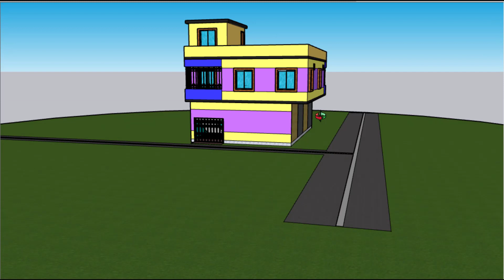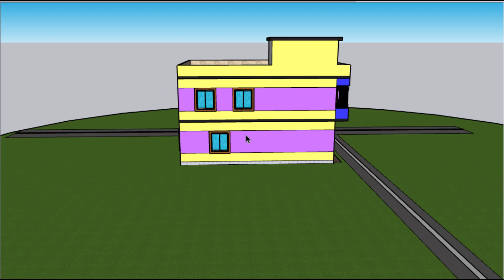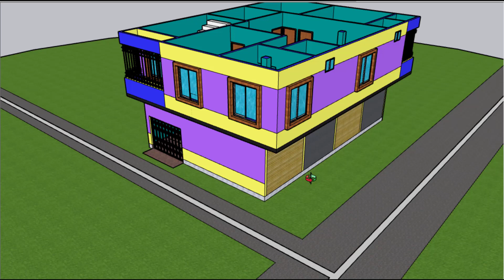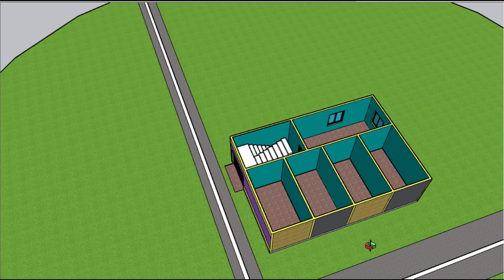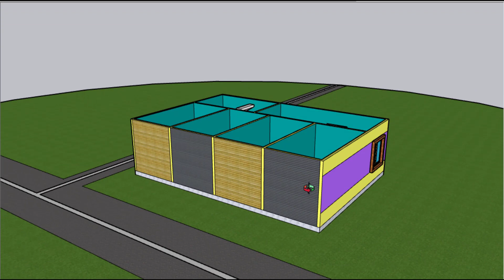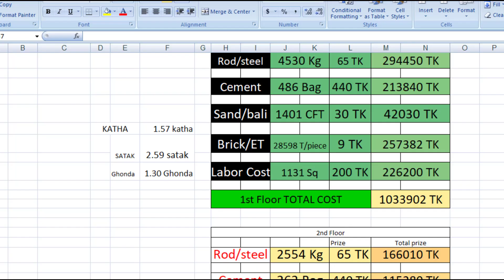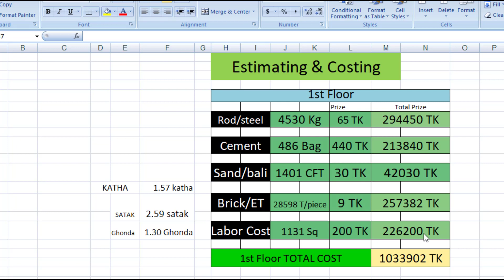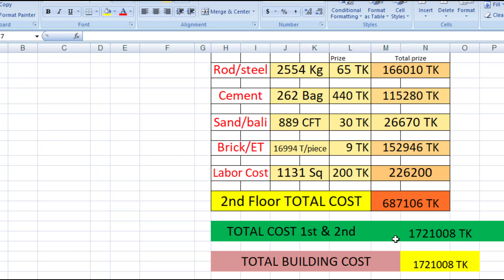আল আমিন ভাইয়ের দোকান সহ ২ তলা বাড়ি ডিজাইন ও খরচ | Building design and cost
We show you Construction related video like building plan, building design and building cost.
We provide you information about construction work.
you will get all video here.

 অল্প জায়গায় অল্প ব্যয়ে 4 বেড (4 bedroom) রুমবিশিষ্ট বাড়ির ডিজাইন ।। Bangladeshi house design।।
4 বেড (4 bedroom) রুমবিশিষ্ট 2 তলা (2 tola) বাড়ির ডিজাইন !! House design in Bangladesh
total building area: 29feet by 39 feet

যে সব word এ সার্চ করলে আমার ভিডিও টি পাবেন।
৪ বেডরুমের বাড়ির ডিজাইন
৪ রুমের বাড়ির ডিজাইন
৪ রুমের বাড়ির খরচ
1200 square fit house
4 bedroom house
home design
barir dejain
3 shotok jaigai bari
4 bedroom house
4 bedroom house plan
4 bedroom house design
4 bedroom plan
ঘরের ডিজাইন
ঘর তৈরি
বারির ডিজাইন
বারির সামনের ছবি
বারির ছবি
গ্রামের ঘরের ডিজাইন
ছোট ঘরের ডিজাইন
ঘরের ডিজাইন ছবি
ঘরের সামনের ডিজাইন
গ্রামের একতলা বাড়ির ডিজাইন
বাড়ির ডিজাইন
Viral house design
নতুন ডিজাইনের বাড়ি
house design
house plan
design house
village house design
ঘরের ডিজাইন
ঘর তৈরি
বারির ডিজাইন,
বারির সামনের ছবি,
বারির ছবি,
গ্রামের ঘরের ডিজাইন
ছোট ঘরের ডিজাইন
ঘরের ডিজাইন ছবি
ঘরের সামনের ডিজাইন
কাঠের ঘরের ডিজাইন
Ferdus khan rn
ferdus
Rn
Reliable Notice
house plans
 house plan
 house design home plan.
 3d simple house plan
 one story house plans
 house 3d house plan
 3d house plans
 duplex house plan
 bangladesh house plan
 bari design
 building design in bangladesh
 duplex bari
 duplex house design
 bari design.
 bari dizain
 bari plan 1.6 sotok jomite bari
 বাড়ির ডিজাইন

বাড়ি তৈরীর জন্য যে বিষয় গুলো জানা প্রয়োজন-

ভূমি পরিমাপ
ভুমি আইন
ইটের হিসাব
সিমেন্টের হিসাব
রডের পরিমাপ
রডের গ্রেড
রডের দাম